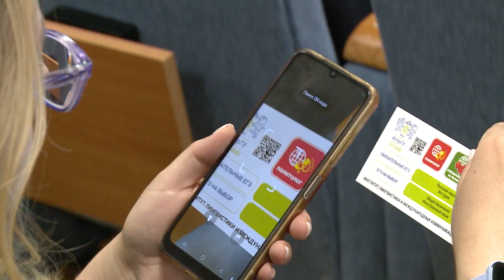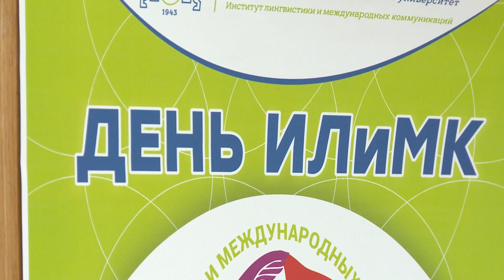youtube video #-_gMwemcIB0